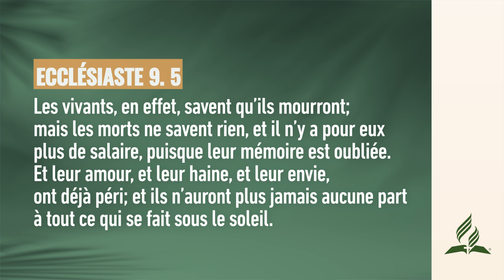La réincarnation et la Bible | Pensée du Jour ✅ | adventisteffn 🙏🏼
La réincarnation et la Bible | Pensée du Jour ☀️ | 2024

✅ Playlists recommandées